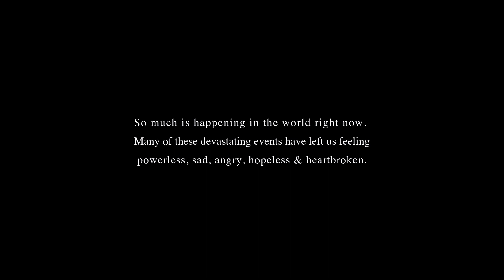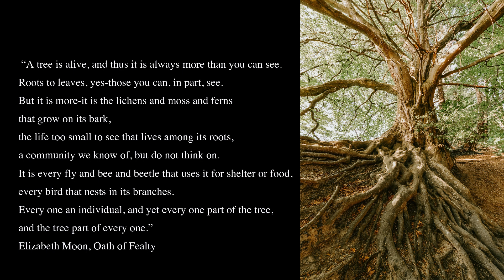🇬🇧 Yoga for PEACE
ciao everyone,
mere hundreds of kms from me people are going through unimaginable suffering, destruction, and death. Covid is still impacting the lives of many people, including ours as I tested positive the day after recording this video and I'm still with fever and symptoms today as I'm releasing this video.

And there are so many other devastating events, conflicts, wars, exploitation happening in the world that can leave us feeling powerless, sad, angry, hopeless & heartbroken.
My husband and I are doing our best to keep practicing compassion and helping as we can.

Wish you well,
Stefania

I gathered some RESOURCES if you would like to HELP

VIDEO TIMESTAMP
0:00 Dharma talk on peace
7:27 Shanti Mantra: Sarveṣāṁ svastir bhavatu
18:52 Vinyasa Yoga (intermediated)
01:01:10 Short Meditation on peace and healing
01:08:30 In the service of peace (short film, "Ashes" cover by me)